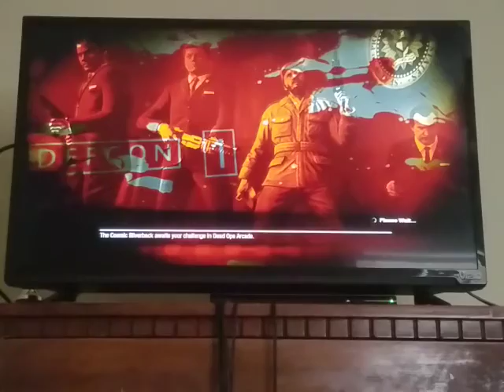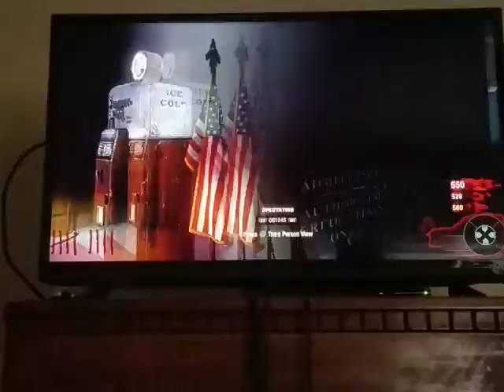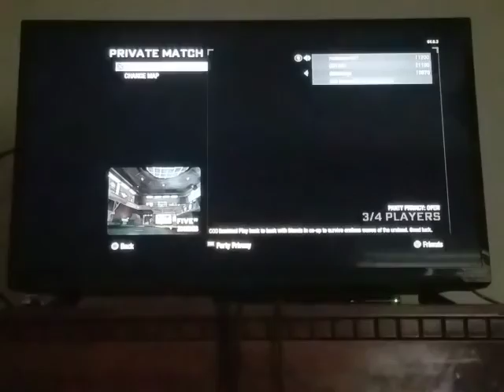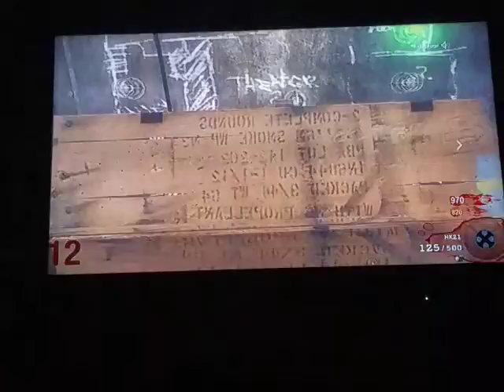Bo1 Kino and FIVE fails/100th video anniversary!!!